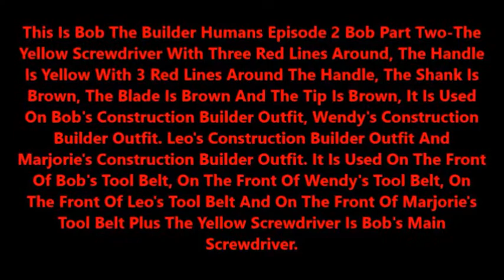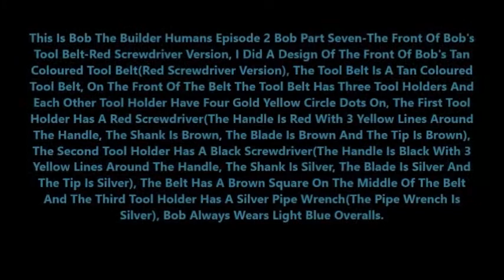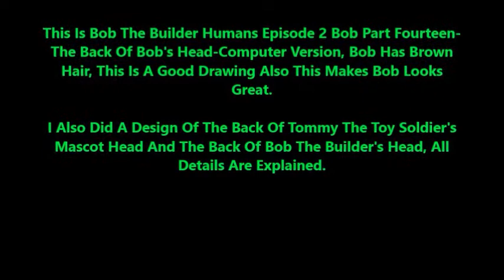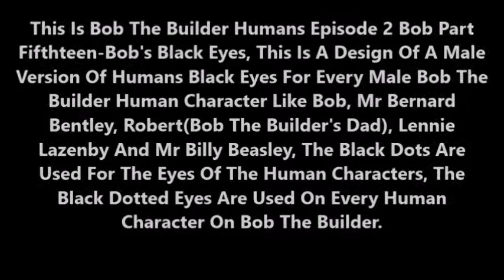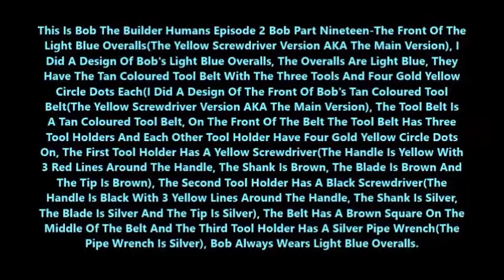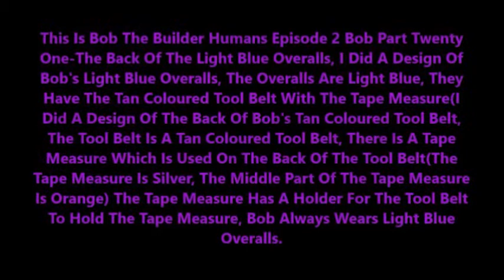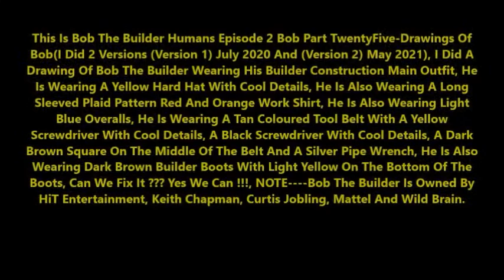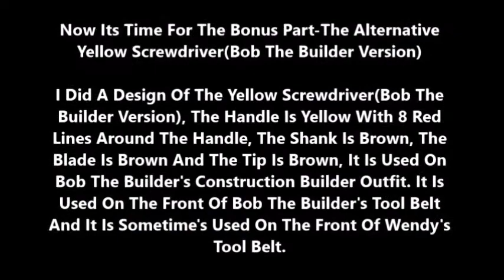The Design's Of Bob The Builder Movie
This Is My Fifteenth Ever Bob The Builder Designs Video And The Fourth Ever Character And Second Human I Am Posting Is Bob The Builder,   All Details Will Be Explained,  Bob The Builder Is Owned By Keith Chapman,   Curtis Jobling, HiT Entertainment,   Mattel,  Wild Brain And DHX Media, This Part Has All The Bob Parts From Part One Until The Special Bonus Part,

Video One Has Part One Until The Bonus Part

Bob Part One-The Front Of Bob's Yellow Builder's Hard Hat

Bob Part Two-The Yellow Screwdriver With Three Red Lines Around

Bob Part Three-The Black Screwdriver With Three Yellow Lines Around

Bob Part Four-The Silver Pipe Wrench

Bob Part Five-The Tan Coloured Belt With A Brown Square

Bob Part Six-The Front Of Bob's Tool Belt-The Yellow Screwdriver Version AKA Main Version

Bob Part Seven-The Front Of Bob's Tool Belt-The Red Screwdriver Version

Bob Part Eight-The Right Side Of Bob's Tool Belt

Bob Part Nine-The Left Side Of Bob's Tool Belt

Bob Part Ten-The Claw Hammer(A Normal Hammer)

Bob Part Eleven-The Back Of Bob's Tool Belt

Bob Part Tweleve-The Tape Measure

Bob Part Thirteen-The Front Of Bob's Head-Computer Version

Bob Part Fourteen-The Back Of Bob's Head-Computer Version Followed By The Same Back Of Head With Tommy The Toy Soldier From Bourne Leisure

Bob Part Fifthteen-Bob's Black Eyes

Bonus Part-Bob's Heads-Both 2020 And 2021(Drawing Version)

Video Two(Last Video) Has Part SixTeen Until Part A Special Bonus Part(Last Part)

Bob Part Sixteen-Bob's Brown Eyebrows

Bob Part Seventeen-The Red And Orange Squared Pattern's For Bob

Bob Part Eighteen-The Brown Boots With Light Yellow

Bob Part Nineteen-The Front Of The Light Blue Overalls(The Yellow Screwdriver Version AKA The Main Version)

Bob Part Twenty-The Front Of The Light Blue Overalls(The Red Screwdriver Version)

Bob Part TwentyOne-The Back Of The Light Blue Overalls

Bob Part Twenty Two-The Left Side Of The Light Blue Overalls

Bob Part Twenty Three-The Right Side Of The Blue Overalls

Bob Part Twenty Four-The Red Screwdriver With Three Yellow Lines Around

Bob Part TwentyFive-Drawings Of Wendy(I Did Version (1) July 2020 And (2) May 2020)

Bob Part TwentySix-Bob Saying Can We Fix It ??? Yes We Can !!

Bob Part TwentySeven-Bob Showing Support For His Team

Bob Part TwentyEight-The Back Of Bob's Yellow Builder's Hard Hat

Bob Part TwentyNine-Bob Saying Can We Dig It ???

Bob Part Thirty(Last Part)-Bob Saying Can We Build It ??? Yes We Can !!!

Bob Special Bonus Part-The Alternative Yellow Screwdriver(Bob The Builder Version)

All Bob Part's Are Done And Completed Only A Few More Bob The Builder Characters To Do

Bob The Builder Is Owned By HiT Entertainment,  Keith Chapman,  Curtis Jobling,  Wild Brain,  DHX Media And Mattel